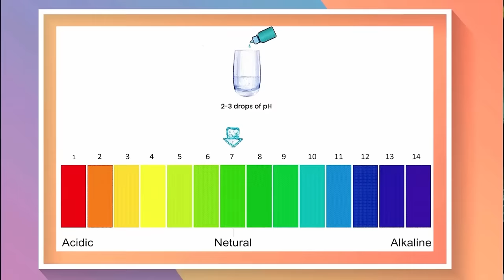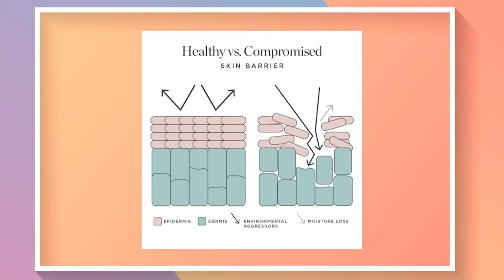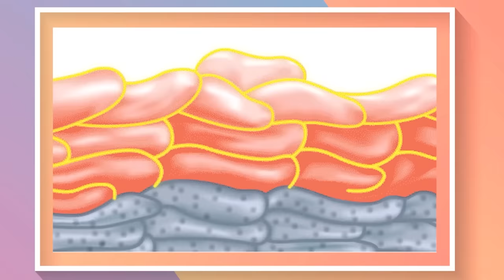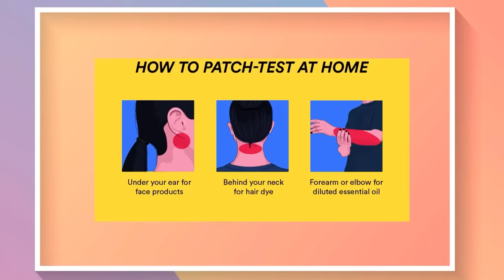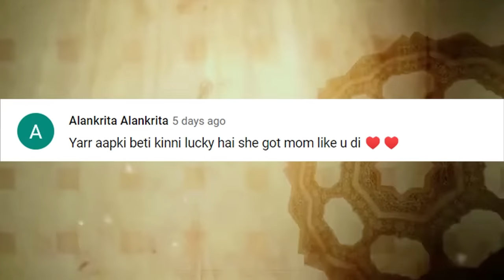Testing PH of Face Washes आपका Face Wash कितना खतरनाक है आपके लिए Worst Face Wash ? 🤮Shocking Result